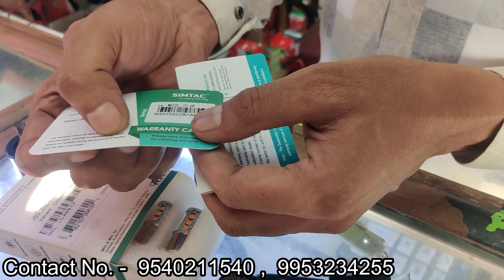Aprilia 160 Headlight Upgrade for a Sleek and Modern Look | Best Modification Ever | Best Price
V & Sons
Address :- 1656/35, Shri Kishan Dass Rd, Block 27F, Nai Walan, Karol Bagh, Delhi, 110005

Google Maps :-
V & Sons

Google Maps :-
Ruff And Tuff Riders

          Ruff And Tuff Graphics
Address :- 1739, Gali Number 55, Block 26I, Nai Walan, Karol Bagh, New Delhi, Delhi 110005

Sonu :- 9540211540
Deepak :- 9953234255